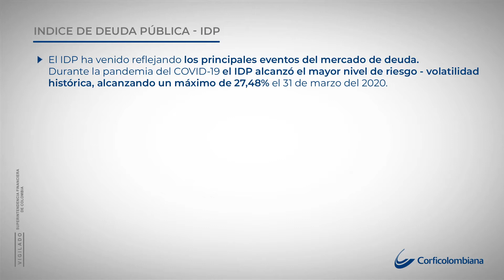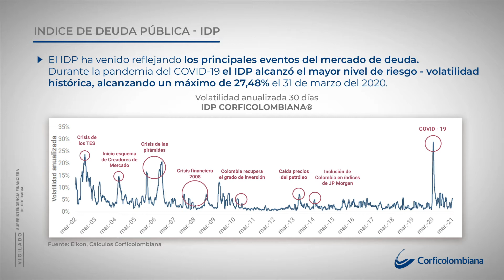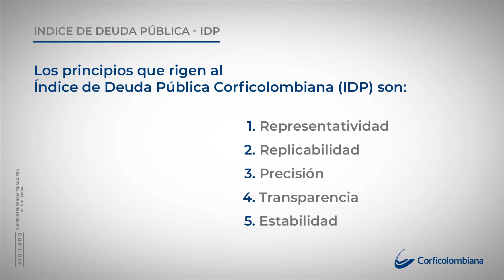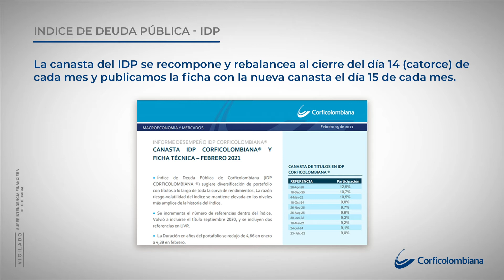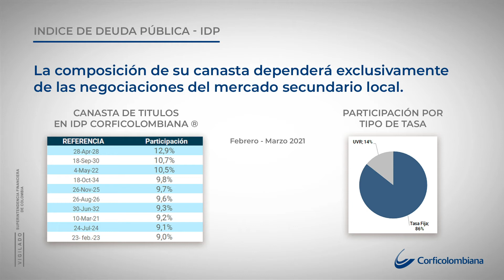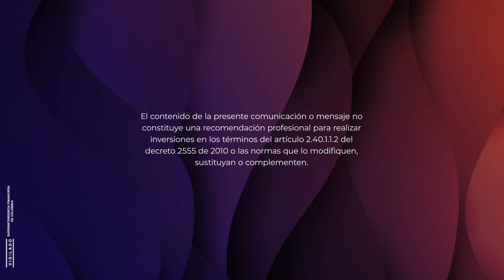¿Qué es el Índice de Deuda Pública de Corficolombiana?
¿En qué consiste el IDP de Corficolombiana y cómo se calcula? Nuestra Especialista en Renta Fija, Ana Vera Nieto, nos responde estas preguntas y explica cuál es la importancia de este índice para el mercado de deuda pública de Colombia.